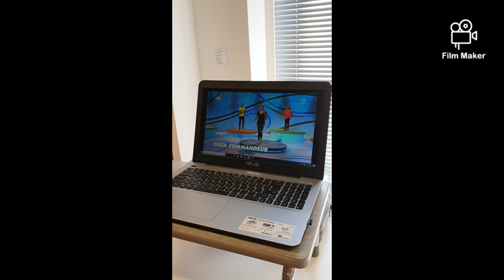Introductie film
Een introductie op de virtuele sportlessen met een sneakpreview op de lessen die komen gaan.